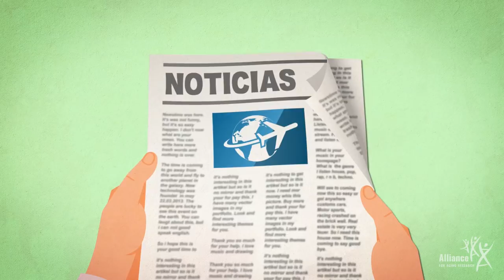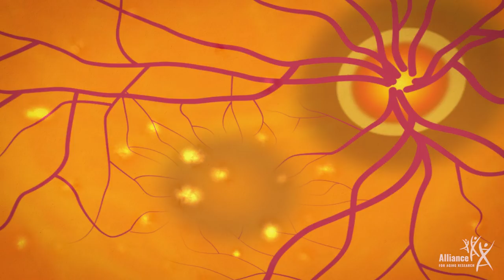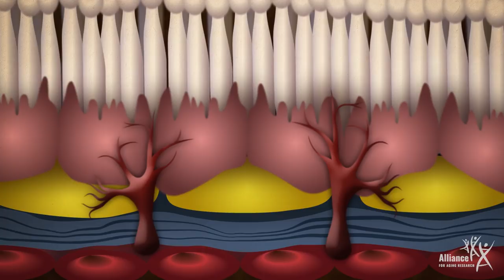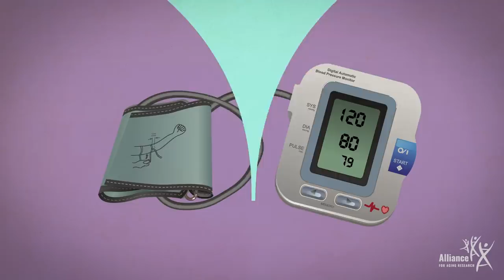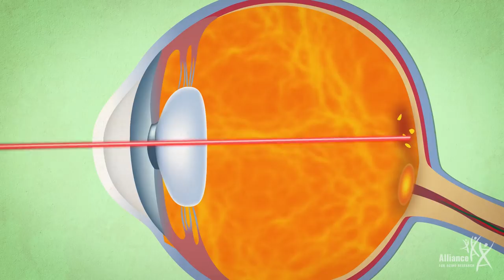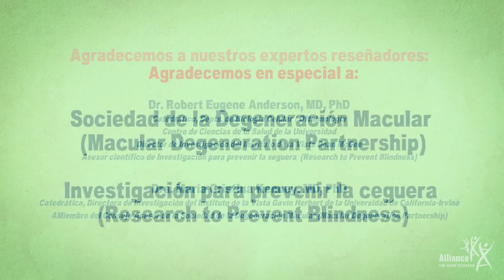La Degeneración Macular Asociada con la Edad (DMAE)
La degeneración macular relacionada con la edad (DMAE) es una de las principales causas de pérdida de la visión en los Estados Unidos, afectando tanto a 11 millones estadounidenses. Sin el tratamiento apropiado, AMD puede llevar a la pérdida de visión aguda, central y causar ceguera legal. Este cortometraje ofrece una visión general de la enfermedad, incluyendo factores de riesgo, síntomas, diagnóstico, opciones de tratamiento y el plan de nutrición y estilo de vida en la protección de la vista. También aborda algunos de los desafíos de vivir con AMD y alienta a los diagnosticados con la enfermedad a tomar el control de su vista.